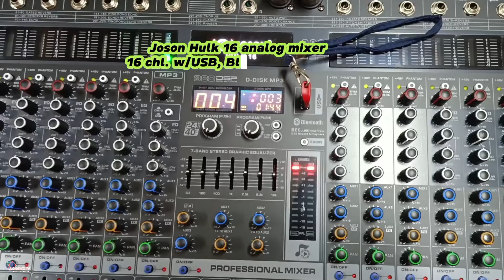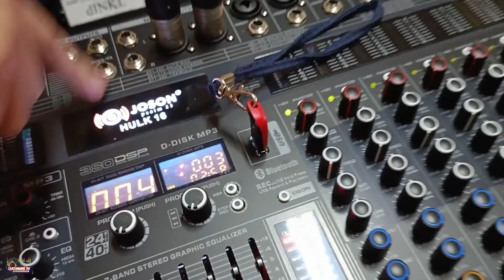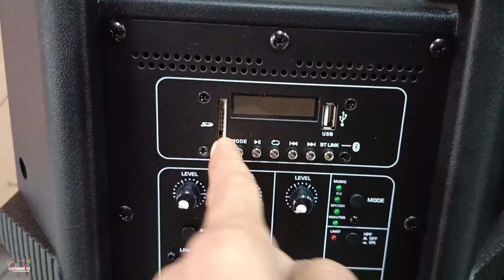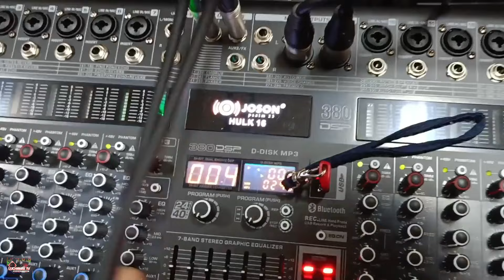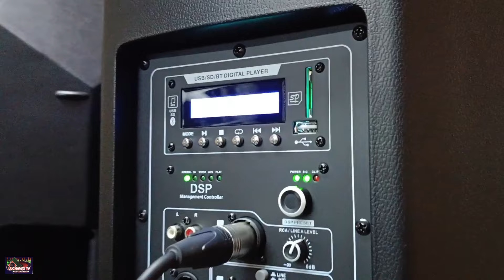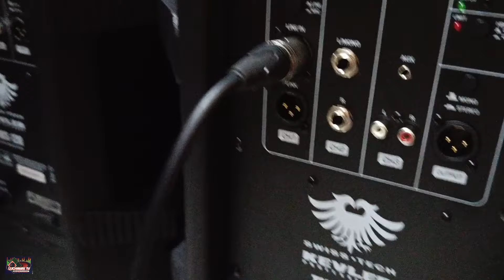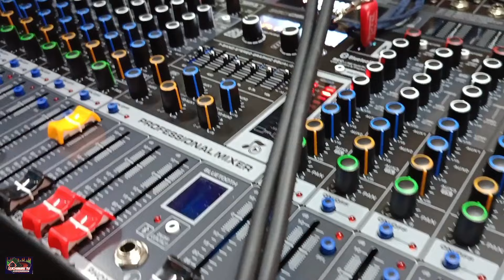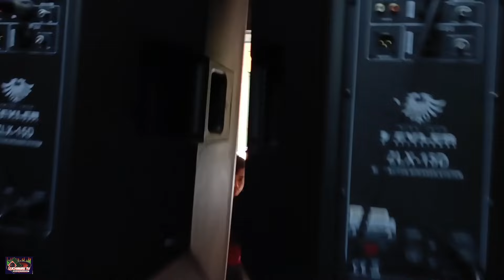Binabaha na pero may set up pa rin || Kevler active speaker & active subwoofer speaker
Binabaha na pero may set up pa rin || Kevler active speaker & active subwoofer.

1. Ikaw ang sagot sa mga Dalangin
2. Dj wawe remix
3. 5 little monkey remix